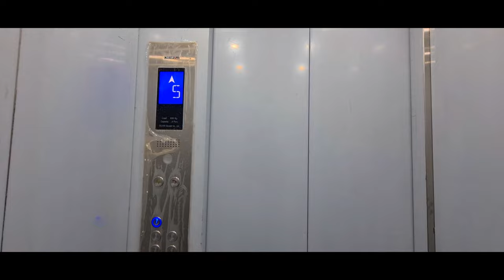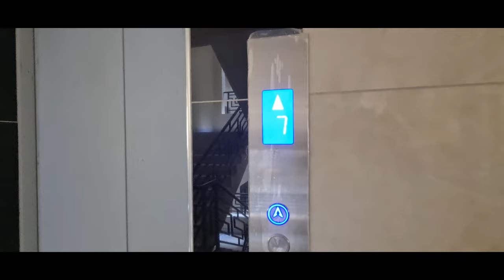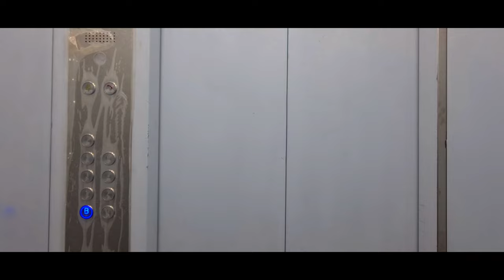JUJA SOUTH AFFORDABLE 2BEDROOMS AT 35K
2bedroom Apartment unit in juja is going for 35k, it comes with  2balcony and separate washroom, also is Master en-suite water is available borehole 24/7 , elevator is available, solar power is available, rooftop area is available.

AMENITIES
Elevator
Ample parking
Children’s play areas
Water storage
Paved walkways
Basement parking